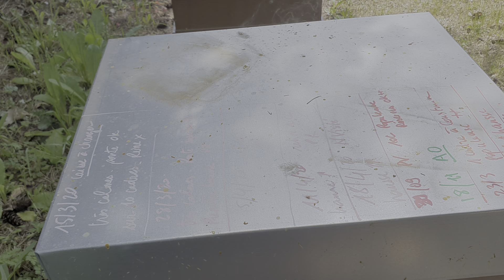Belle colonie d' Abeilles Noires en production.